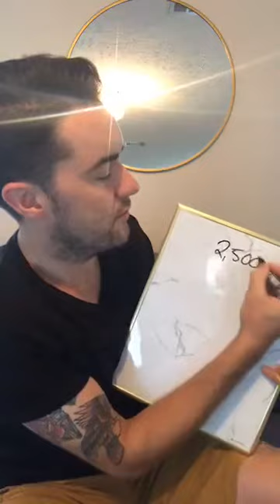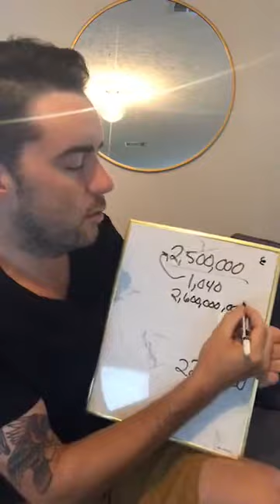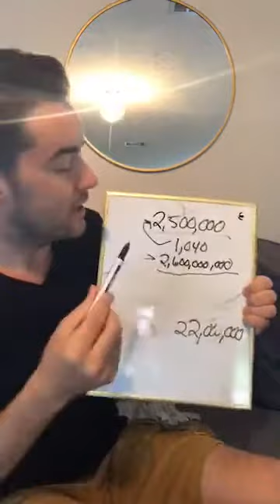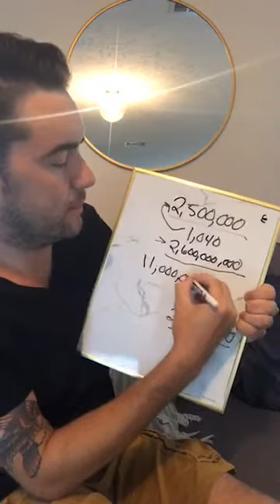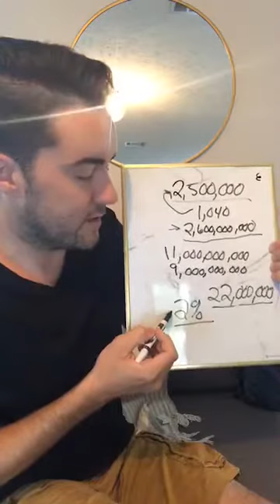This video destroys the ceo pay gap and the minimum wage simultaneously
Hey guys! These videos are pulled from the Good Morning Liberty Facebook page. We go live every morning at 7AM.

We believe in Capitalism, Free Markets, Liberty, and your right to be left alone. We spend most of our time taking on the myths that Democratic Socialists like Bernie Sanders perpetrate on the American people daily.

Thanks for the view and we appreciate the comments.